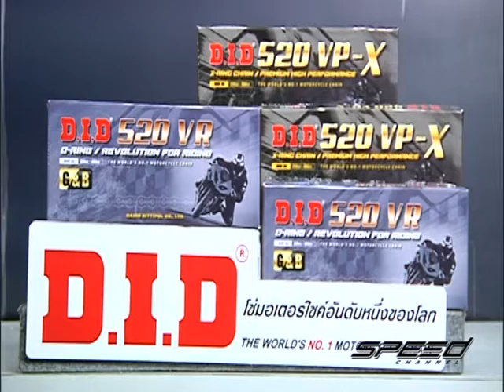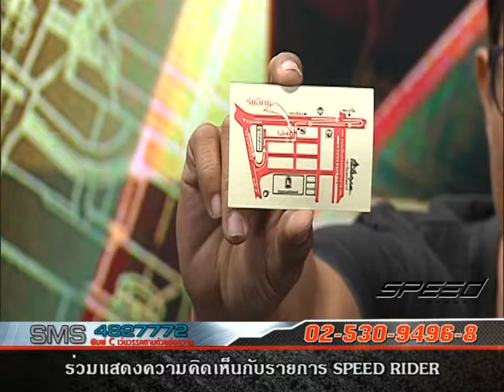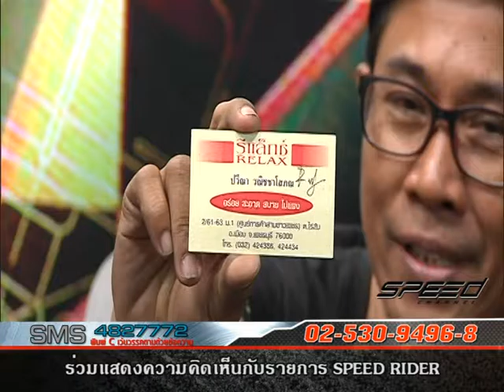Speed Rider OA 23 01 2017 B2